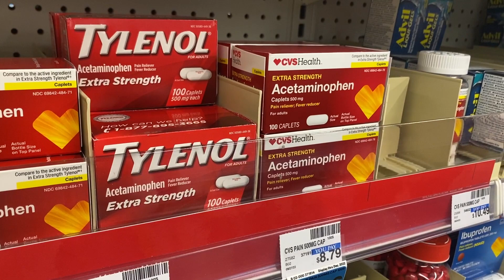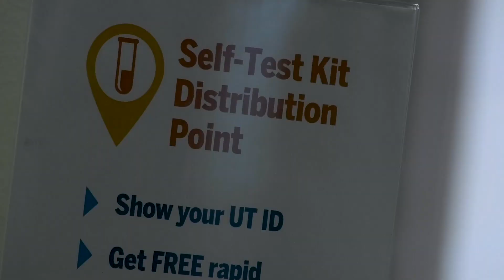Earlier Than Expected Spike in Respiratory Viruses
COVID-19 cases may have slowed but many in the U.S. are now dealing with other respiratory illnesses. The University of Texas at Austin’s University Health Services staff is seeing an increase in students coming in with respiratory illnesses earlier than expected. UHS executive director and Chief Medical Officer Dr. Terrance Hines said people are more susceptible to viruses now than in previous years.